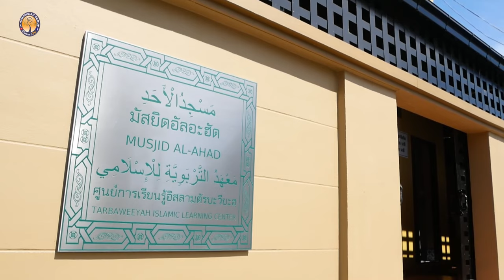AH 4162 (คุตบะห์) อย่าเปลี่ยนบทบัญญัติ โดย อาจารย์อับดุลฮากีม มังเดชะ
19.1.67 @ มัสยิดอัลอะฮัด

Tel & Line iD :
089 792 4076 (ดาวุด)
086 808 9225 (อับดุลการีม)
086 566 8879 (อนัส)
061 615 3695 (มุสตอฟา)
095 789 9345 (อามีน)
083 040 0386 (ฟูอาด)